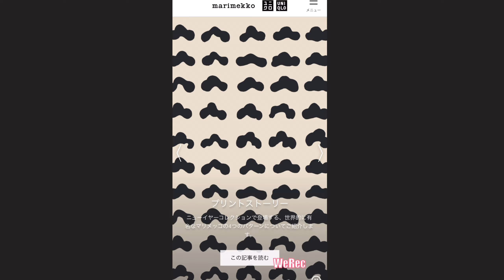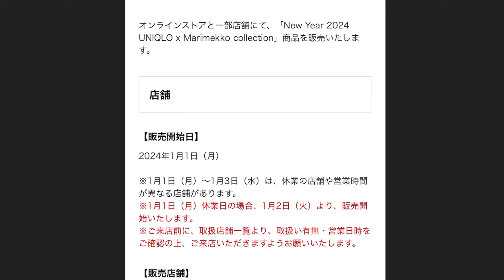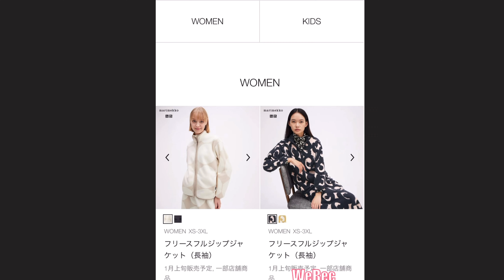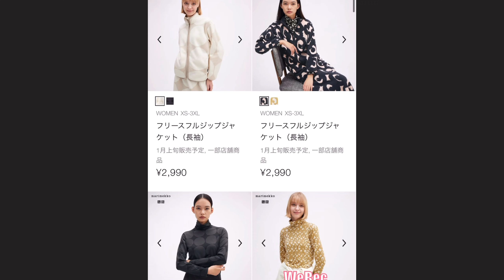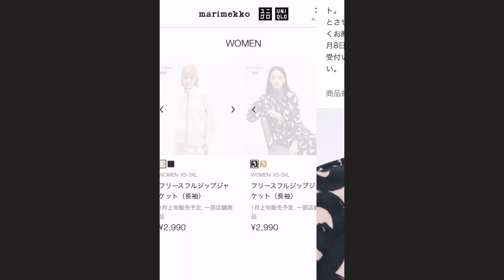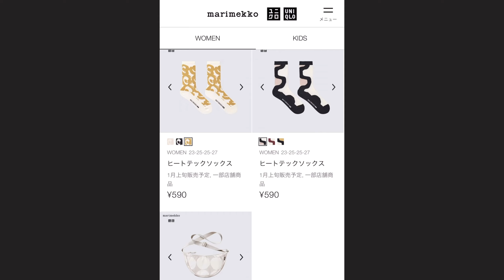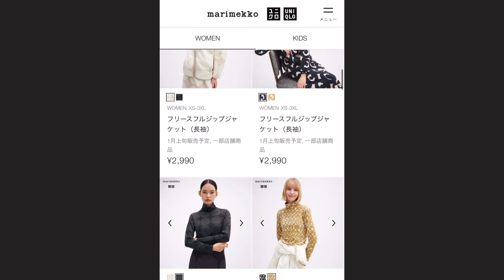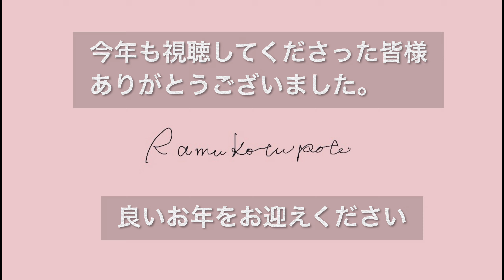6年ぶりにコラボキター！ユニクロマリメッコ marimekkoコラボ。元旦発売！何買う？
動画内の愛用品など
楽天ROOM↓

☆彡音声配信
stand.fm（YouTubeでは聞けない話）